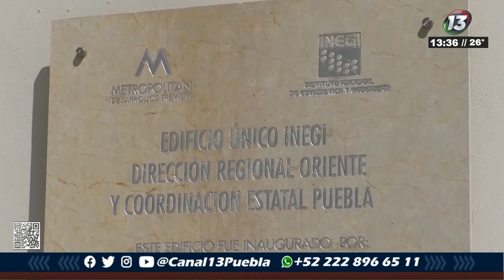🔴Poblanos cambian hábitos por la delincuencia, pero mejoran la percepción de seguridad en el estado.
🔴 Los poblanos han cambiado hábitos personales y sociales, empujados por la inseguridad, los policías a los que menos confianza le tienen, es a los de la Preventiva Municipal, pero aún así, este año, mejoró la percepción que tienen sobre la seguridad en el estado, Mario Gómez, Coordinador Estatal del INEGI, platico sobre la encuesta que dio estos resultados.